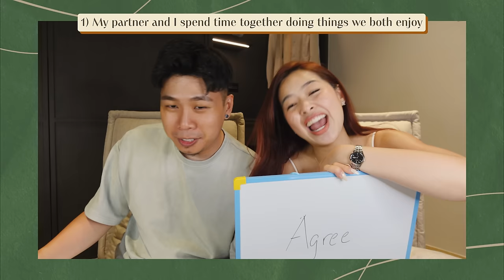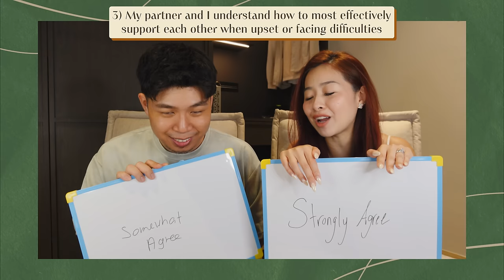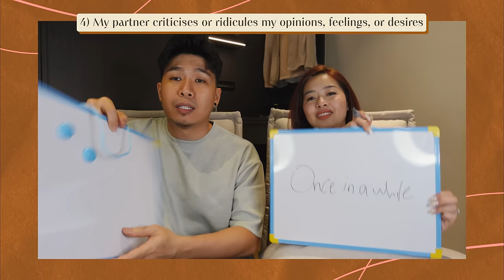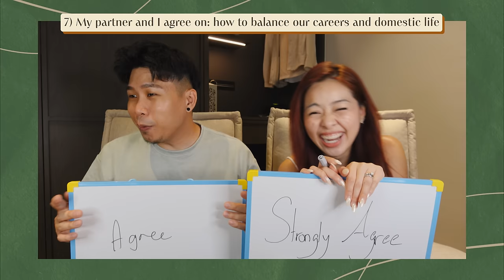COUPLE QUIZ: Are we in a HEALTHY relationship?!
We took a quiz to TEST our relationship!!! Are we in a HEALTHY relationship? Do we RESPECT each other's opinions? Are we ALIGNED in terms of family planning?

Our Marriage Journey Quiz (OMJQ) is a research-based quiz to help couples check their relationship health! It covers various topics such as communication and conflict management, positive bonding and alignment in relationship expectations!

We recommend using the discussion guide to facilitate meaningful conversations, as it provides conversation prompts and hands-on reflection activities to enhance your discussion of the quiz results!

Much love,
John & Pat